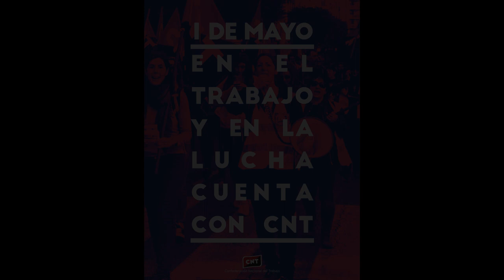En el Trabajo y en la Lucha, Cuenta con CNT.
Me afilié a CNT porque en la empresa en la que trabajo de mil trabajadoras, 300 se encuentran en situación de cesión ilegal y CNT es el único sindicato que intenta acabar con esta situación.

🌐cnt.es